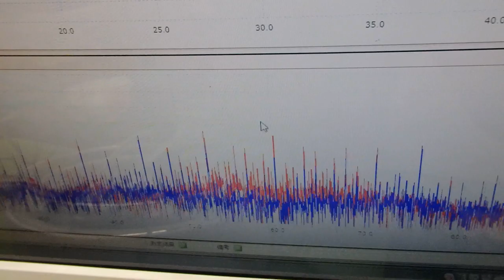オリジナル超音波実験：表面弾性波の観察 ultrasonic-labo